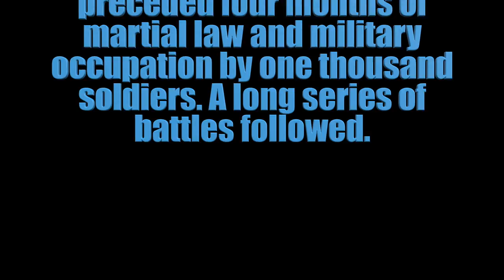Wallace Mines 1080 with the Truckin Beagle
Took a day trip out to Wallace,ID and found these cool mines on a side road!